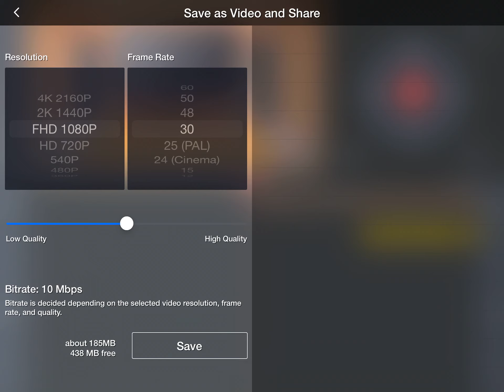• Help me please •